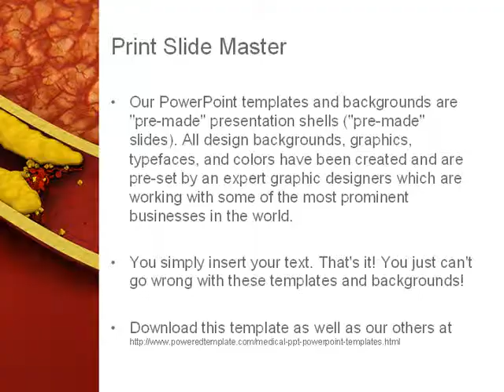Cholesterol PowerPoint Template by PoweredTemplate.com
Cholesterol PowerPoint Template for presentations.